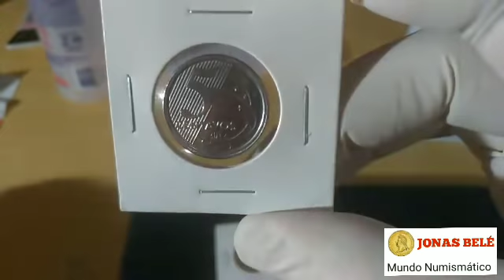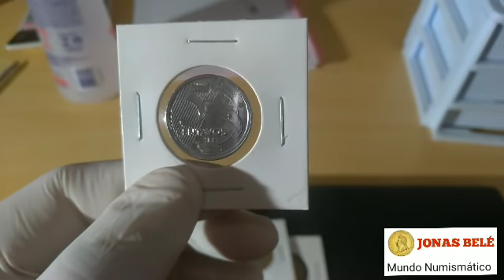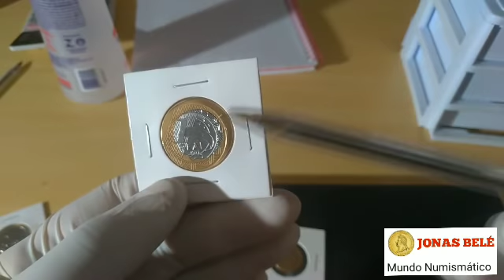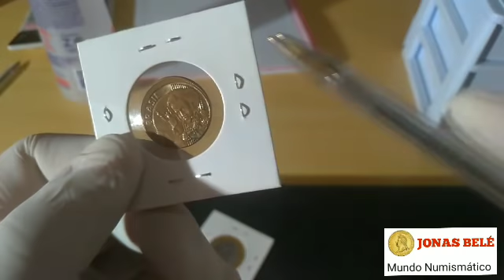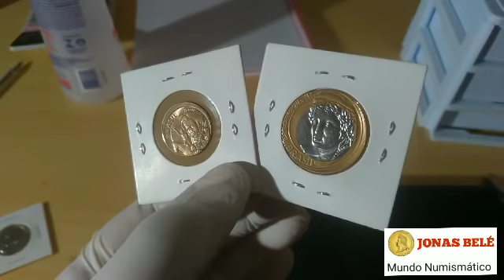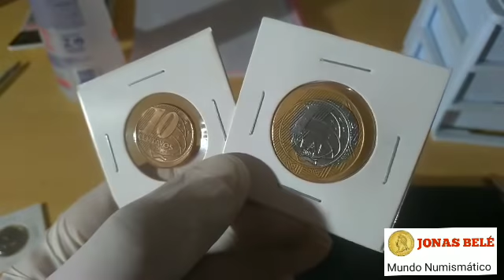COMPREI POR 500 E AGORA VENDI ESTAS 2 MOEDAS RARAS POR MIL REAIS! NUMISMÁTICA 2020!